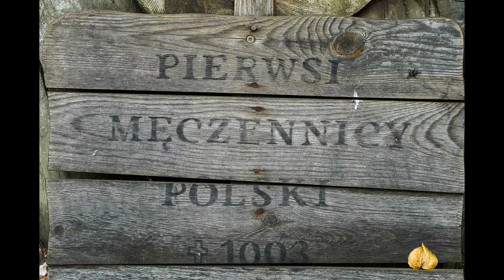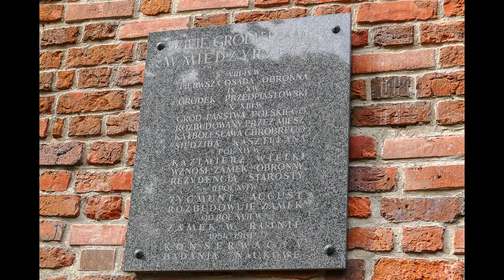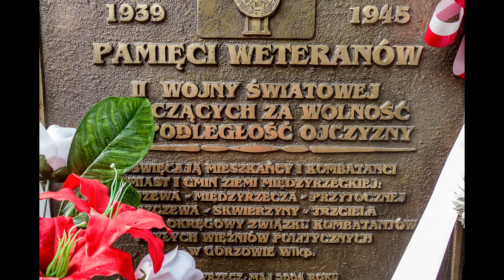WSPOMNIENIA 2016 - MIĘDZYRZECZ ZAMEK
Będąc zakwaterowanym w agro Nietoperek chcieliśmy zwiedzić ruiny zamku w Międzyrzeczu. Nie do końca było nam to dane.samo wnętrze ruin było zamknięte i nie było nam dane całkowicie go spenetrować. Musieliśmy się zadowolić zwiedzeniem Muzeum Zamkowego oraz terenów parkowych otaczających zamek.